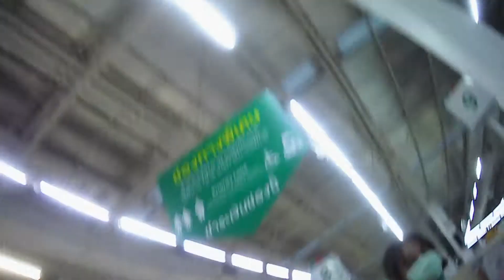Shopping (5 of ?)